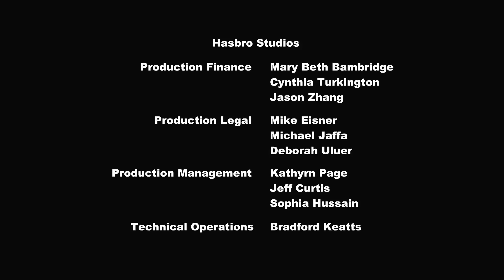My Little Pony Deutsch 🦄 Hochzeit in Canterlot, Teil 2 | Freundschaft ist Magie | Ganze Folge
Twilight wird von Cadence in unterirdische Höhlen gebracht. Dort trifft sie auf die echte Cadence, die dort auch eingesperrt wurde. Zusammen versuchen die echte Cadence und Twilight die Hochzeit zwischen Shining Armor und der falschen Cadence zu verhindern. Diese gibt sich als Königin Chrysalis zu erkennen. Sie ist ein Wechselpony, das unterschiedliche Gestalten schlüpfen kann und hat als Cadence Shining Armor für sich gewonnen. Es scheint alles verloren. Die Diener Chrysalis treiben bereits in Canterlot ihr Unwesen. Doch die tiefe Liebe zwischen Cadence und Shining Armor kann dem Bösen Einhalt gebieten. Endlich wird die richtige Hochzeit gefeiert!